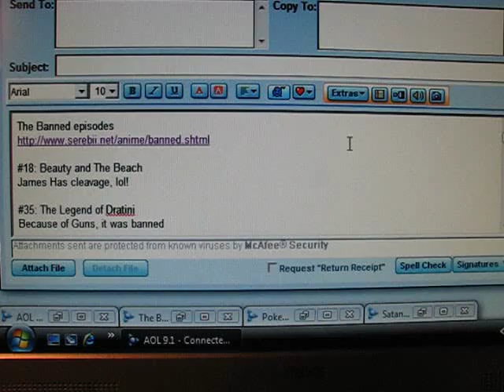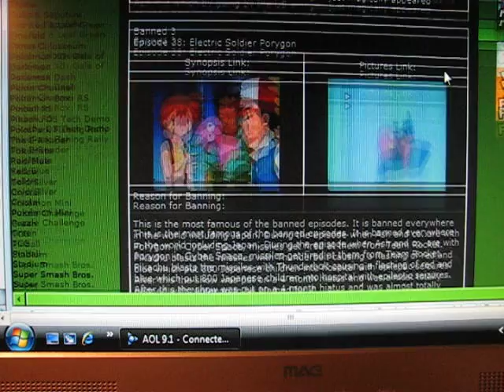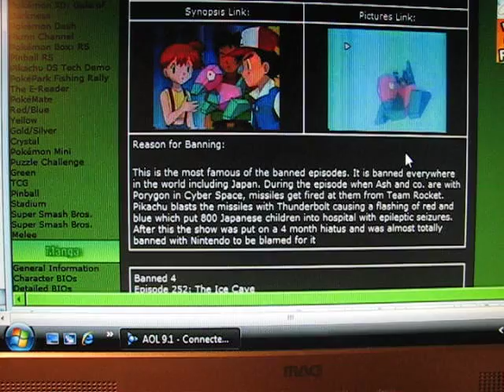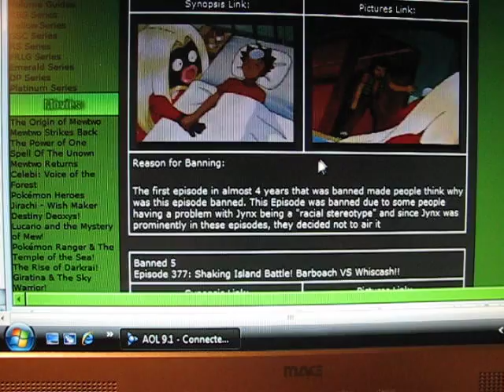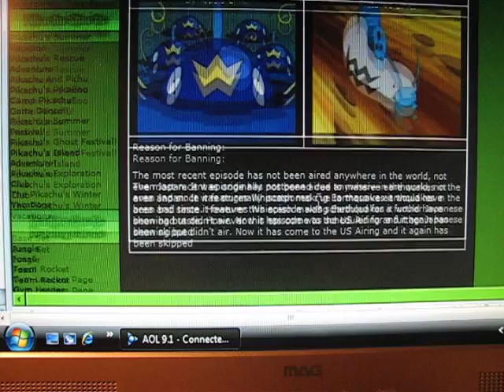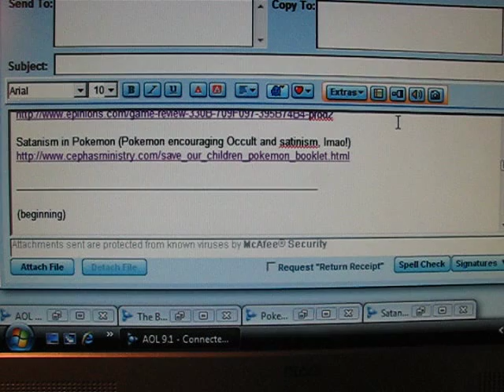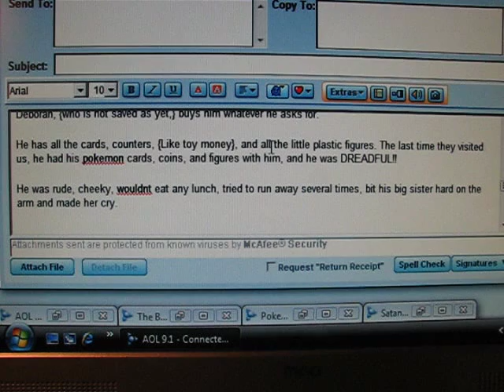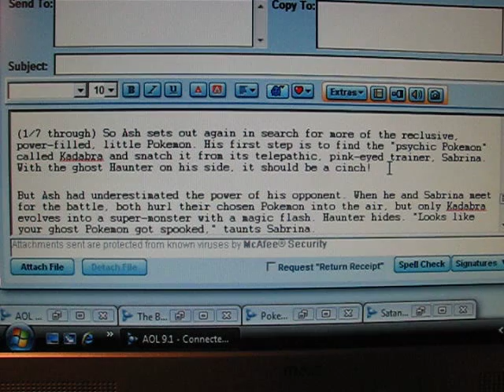Pokemon is BAD!!!... According to these people, lol! Part 1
(Part 1) I give a history lesson on some of my absolute favorite Pokemon controversey moments in my childhood! Watch and be amazed at the sheer stupidity and blindness people have when they don't look into stuff themselves and actually go by what other people (that also don't know what they're talking about) say and believe it! XD You will laugh, you will cry! But only because of laughter! XD

Playlist is empty now! Youtube took them down from the person who uploaded them. :( I can't find any more, search for the episodes yourself using the names below the playlist link

#18: Beauty and The Beach
James Has cleavage, lol!

#35: The Legend of Dratini
Because of Guns, it was banned

#38: Electric Soldier Porygon
Because more than 800 Japanese children were admitted to hospitals with Epileptic Seizures

#232: The Ice cave
Jynx being a "racial stereotype" lol!

#377: Shaking Island Battle! Barboach VS Whiscash
Because of recent earthquakes in Japan, it would've been of bad taste.

Pokemon - it genuinely worries me.
Animal abuse and cockfighting encouragement to kids, lol

Satanism in Pokemon
Pokemon encouraging Occult and Satinism, lmao!

Enjoy the sheer hilarity of this! XD